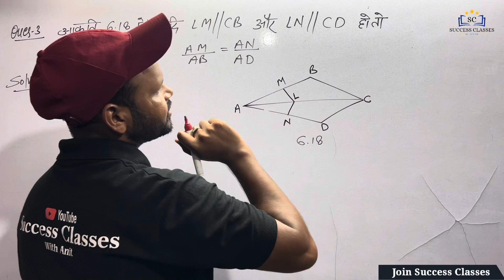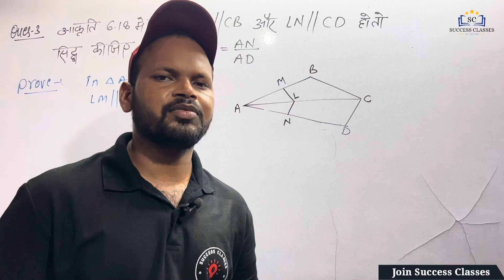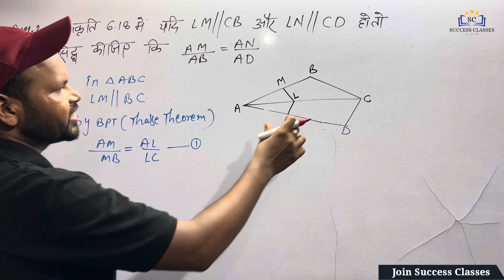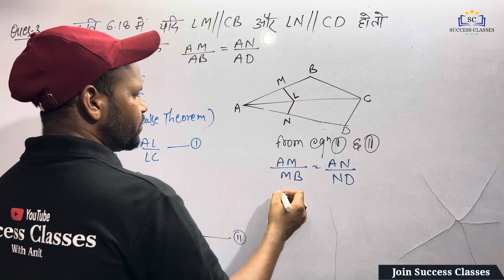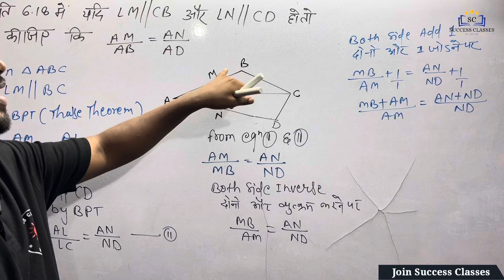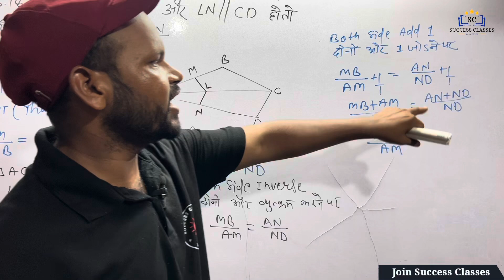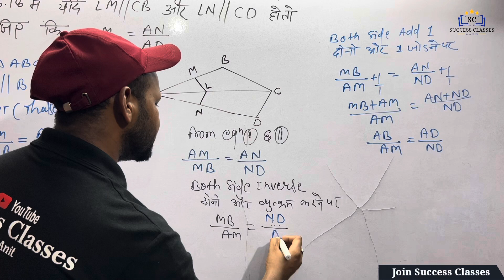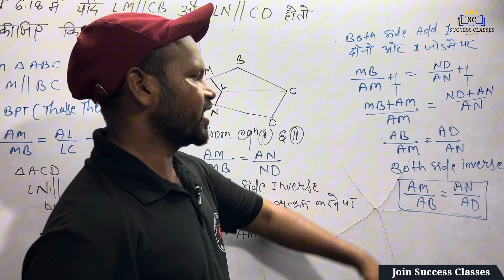10th class maths Ex- 6.2 Q.3 || triangle|| त्रिभुज || Similar समरूपता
chater 6 10th class introduction || complete 6.1 || triangle|| त्रिभुज || Similar समरूपता